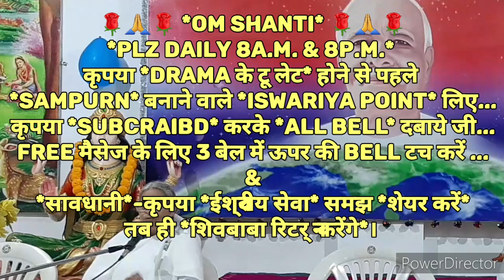श्रीकृष्ण जन्मोत्सव मनाना तभी सार्थक होगा जब यह *अलौकिक अध्यात्मिक गुह्य रहस्यों* को जानकर मनाते...